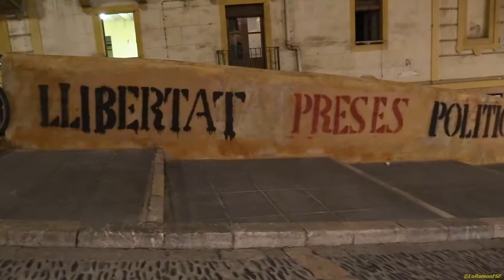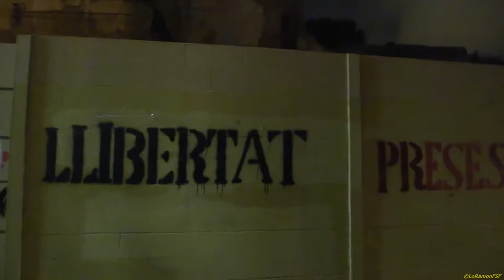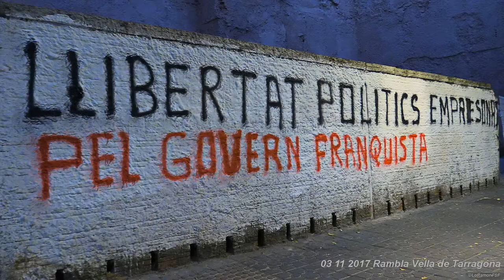Clam final de Llibertat. Plaça Font Tarragona contra l’empresonament consellers govern Puigdemont.